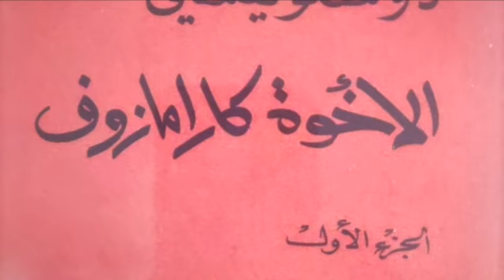الإخوة كارامازوف الجزء الأول، الباب الثالث، الفصلين 1 و 2